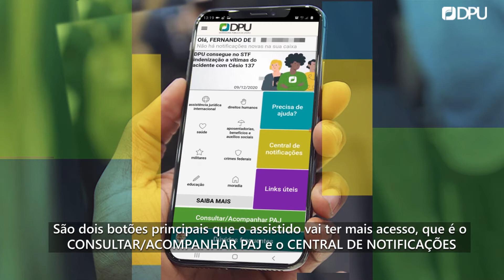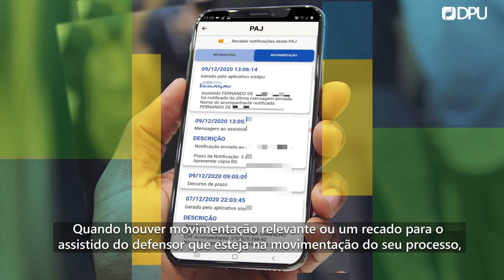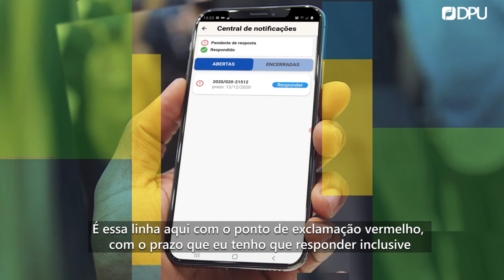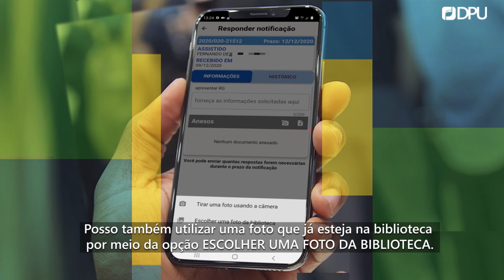Tutorial de uso do aplicativo DPU Cidadão - Passo a passo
O aplicativo DPU Cidadão já está disponível para download nas lojas de aplicativos Google Play Store e Apple Store. Trata-se de mais um avanço tecnológico na assistência jurídica integral e gratuita, já que permite a comunicação passiva do assistido com a DPU, além do acompanhamento das movimentações dos processos de assistência.

Nesta primeira versão, a parte assistida pode fazer o acompanhamento de seu processo de assistência, visualizando as movimentações, bem como a integralidade da descrição da movimentação, quando disponibilizada pelo usuário do SISDPU.

Além disso, na central de notificações, a parte assistida recebe pedidos de informações e documentos, e, por meio de uma ferramenta bem simples, pode enviar fotos e documentos, que são anexados diretamente no processo de assistência, já em formato PDF, facilitando e agilizando a comunicação entre a parte assistida e a DPU.

O acesso ao aplicativo se dará, nesse primeiro momento, por meio das informações de login da plataforma Gov.br, de modo a garantir a segurança na identificação dos responsáveis pelo acesso ao processo de assistência, além de inovar trazendo a figura do acompanhante, que poderá ser qualquer terceiro a quem a parte assistida confie o número do PAJ e sua chave de acesso.

Tal funcionalidade permitirá, por exemplo, a assistência de partes assistidas hipervulneráveis, por meio dos diversos equipamentos de assistência social existentes, além das ONGs e movimentos sociais, já que permite que um único acompanhante consiga acessar diversos números de processo de assistência, por meio da chave de acesso fornecida pela parte interessada.